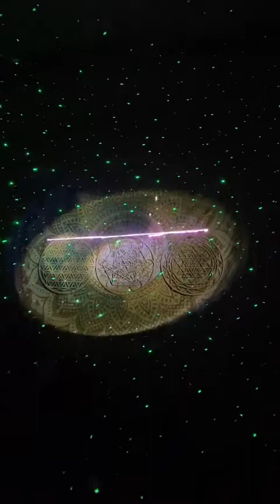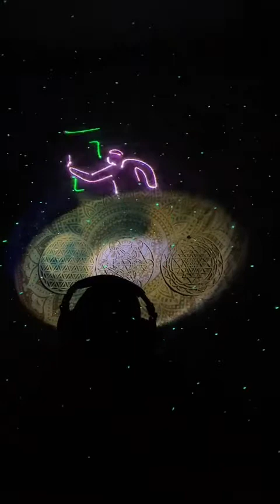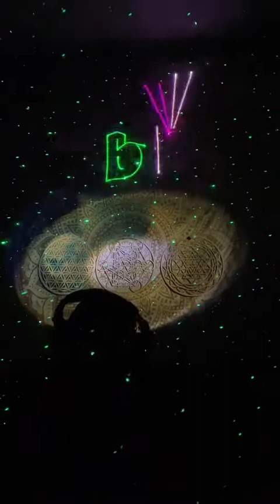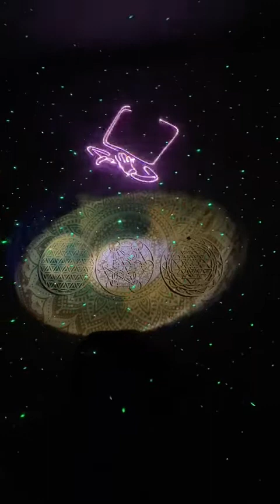Sound bowl madness